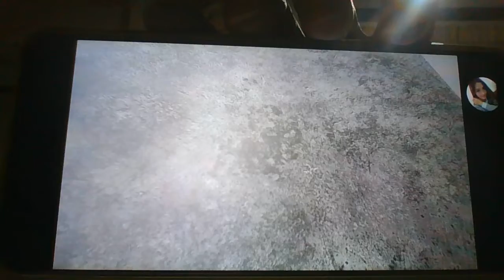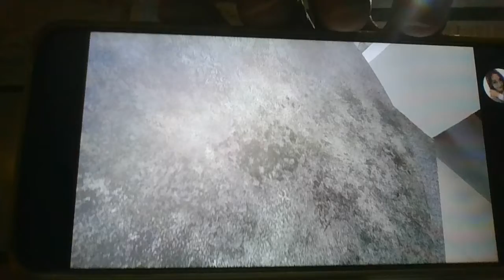Komtar Show 2021 Jan WIN 20220102 21 20 05 ProY2021202231TH02TH .avi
Dancing competition event in Komtar next shopping complex at 2rd 2021 . Dinner with fellow's 1st at Paya Terubong Pg . Dishes included long bean , China Manchuria  Monk forbidden chicken , Shell Fish Kapa shop China Manchuria Forbidden egg paste , shell fish paste and rice of the Vietnam food .